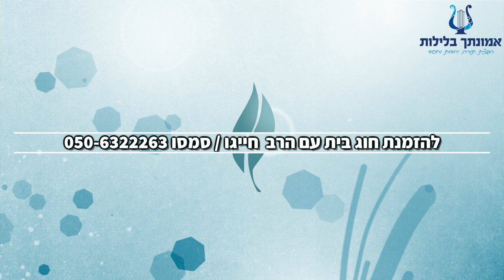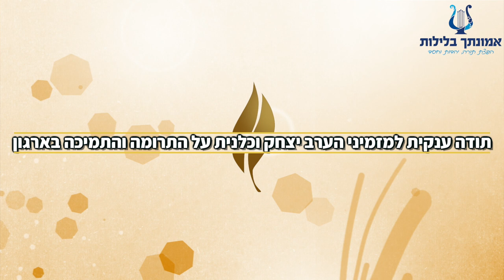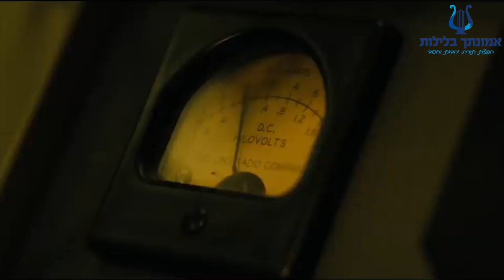הרב רונן שאולוב - העזות תרבה - מסימני הגאולה וימות המשיח - 11-4-2020